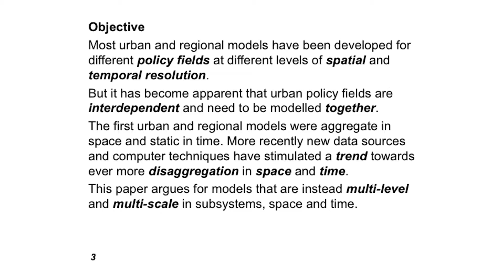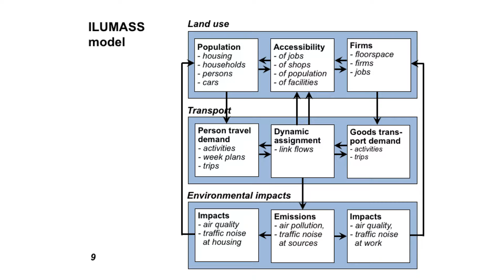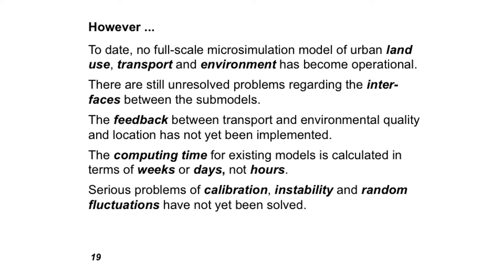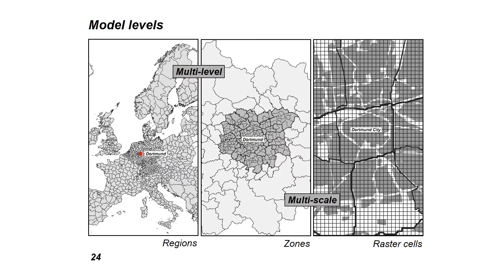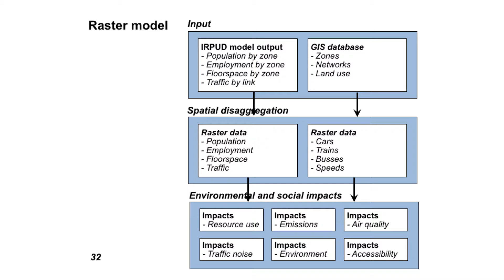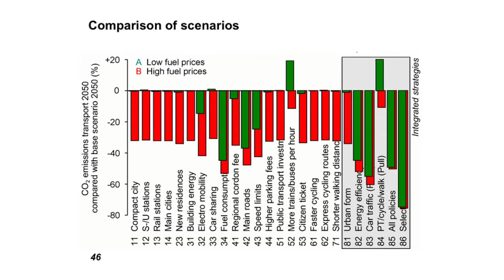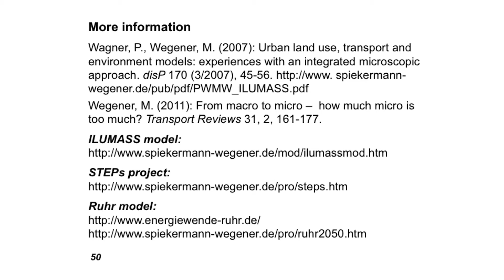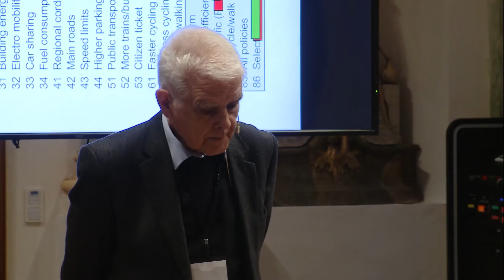04 Integration across space, time and policy fields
Michael Wegener talks about the integration of urban and regional models across space, time and policy fields at the Symposium for the Integration of Land-Use and Transport Models. The symposium took place at the TUM Study and Science Center in Raitenhaslach, Germany from November 2nd to 4th, 2016.